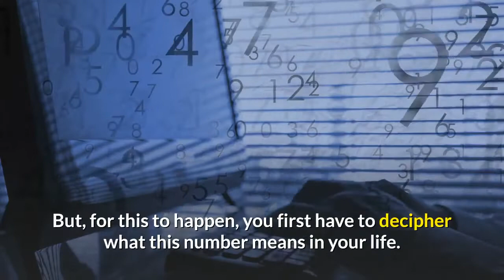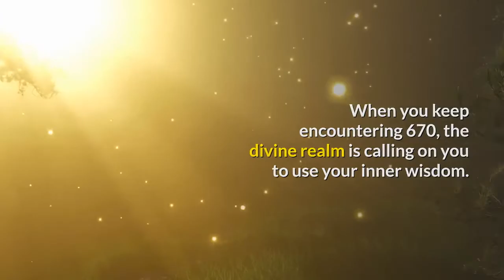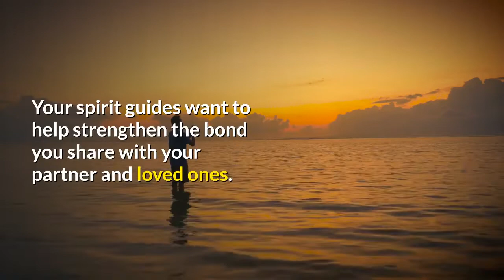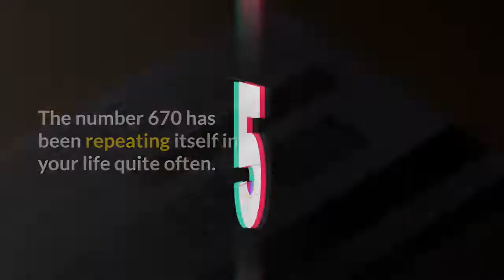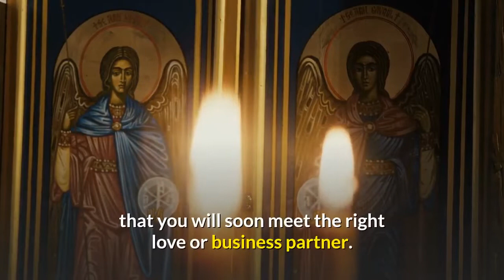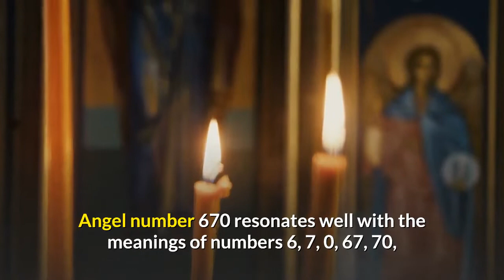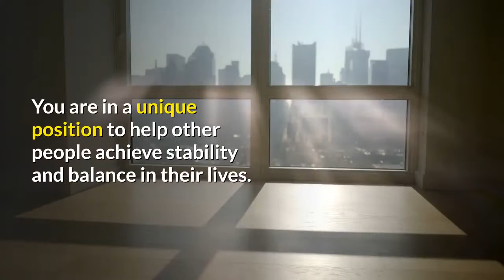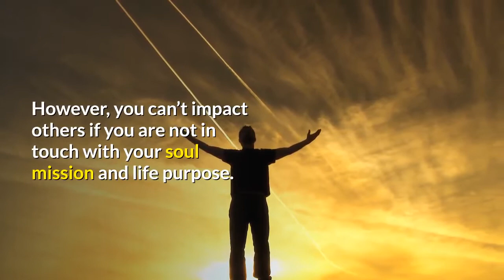7 Reasons Why You Keep Seeing 670 | Angel Number 670 Meaning Explained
When you keep encountering 670, the divine realm is calling on you to use your inner wisdom. You will encounter many hurdles along the way.

However, with angel number 670, you can be sure that you’ll always find a way to navigate through life. You need the wisdom that comes through association with the divine realm.

Your intuition is a good guide when it comes to how you deal with people. Not everyone wishes you well. Also, not everyone will appreciate your motives.

As such, you need to be ready for the different personalities you will encounter as you move along. Be ready to be treated differently by different people.

Additionally, angel number 670 means independence. Your angels are calling on you to express your individuality without fear.

Your spirit guides are asking you to appreciate that you are unique. You don’t have to conform to the dictates of society.